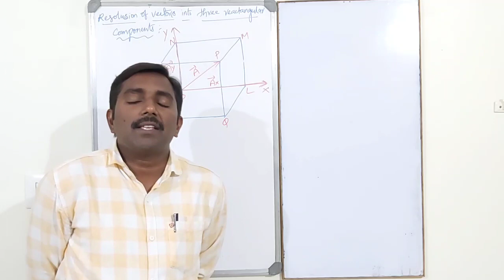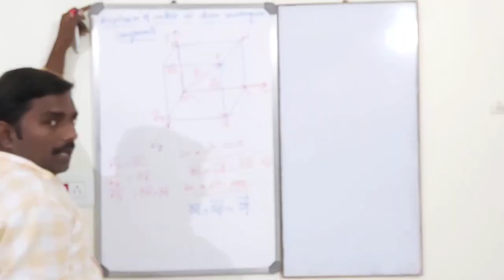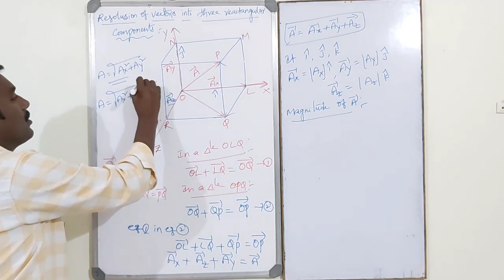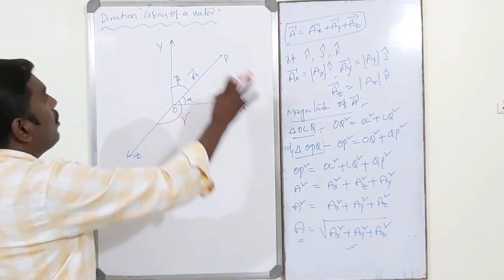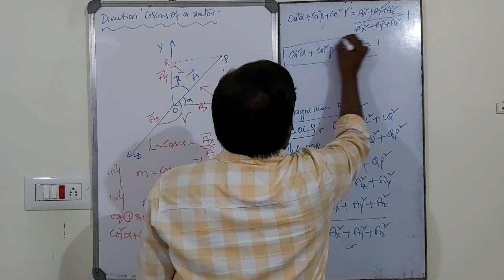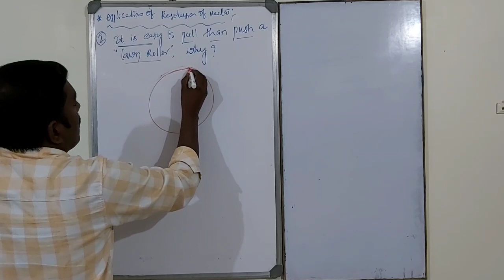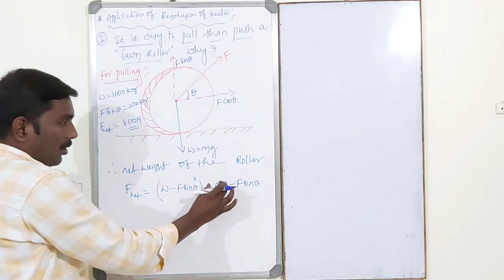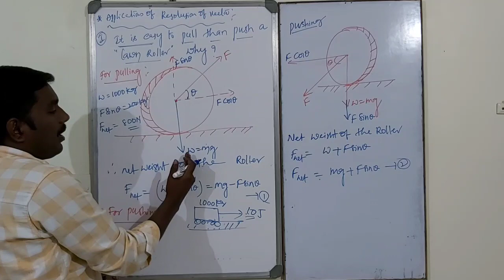I PUC PHYSICS#MOTION IN A PLANE#PART-5(THEORY)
Resolution of vectors in 3 rectangular components